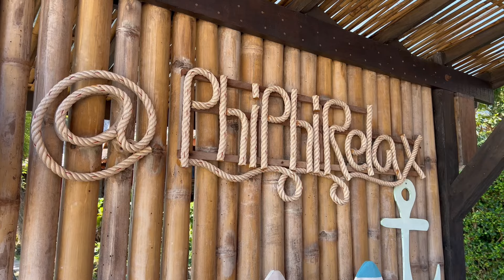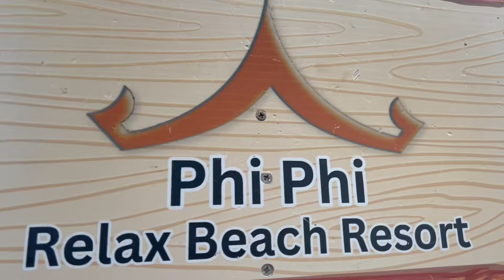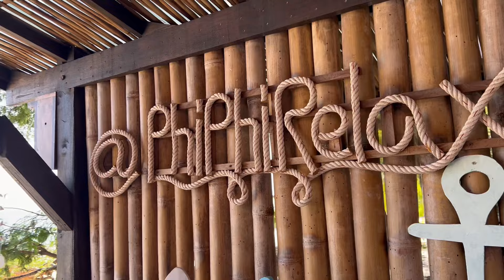Phi Phi Island || Phi Phi Relax Beach resort || Phuket || phuket phiphiislands resort beach #❤️